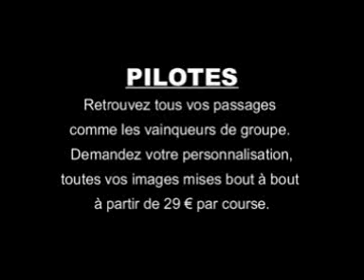Demo Group A 2007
Demo version from the DVD Special Group A in French Hillclimb championship, with Francis Dosieres, BMW, Audi and every pilots from Group A... On sale